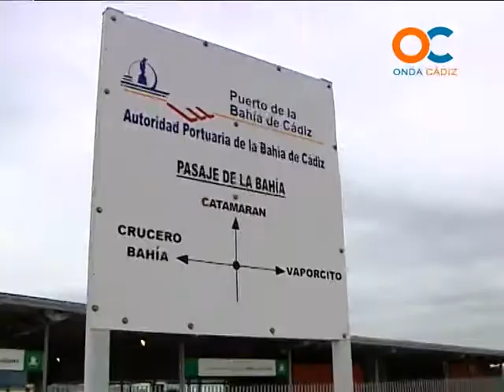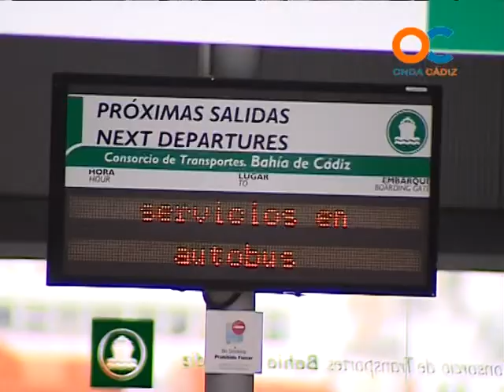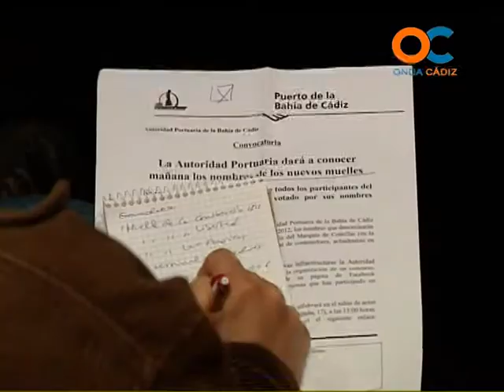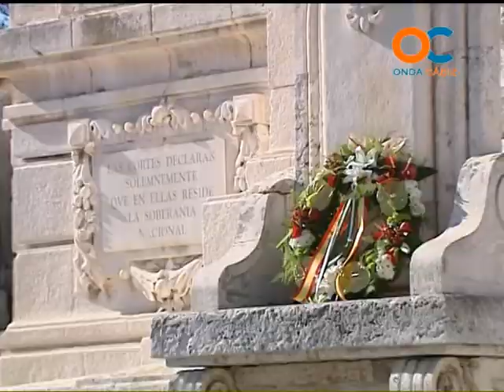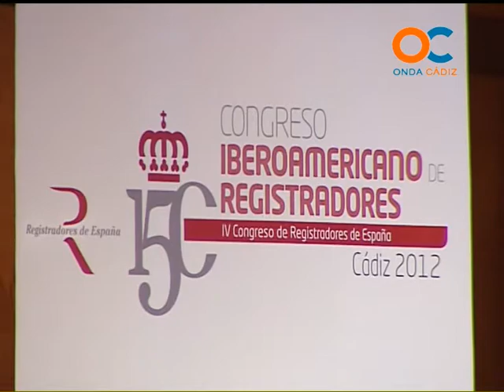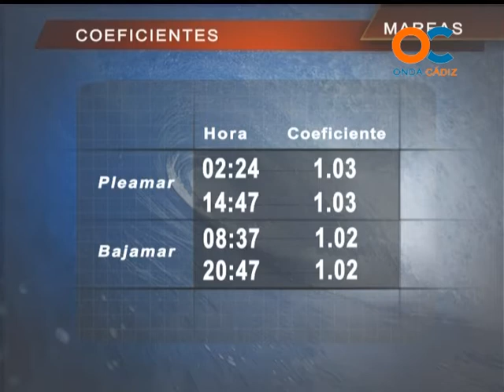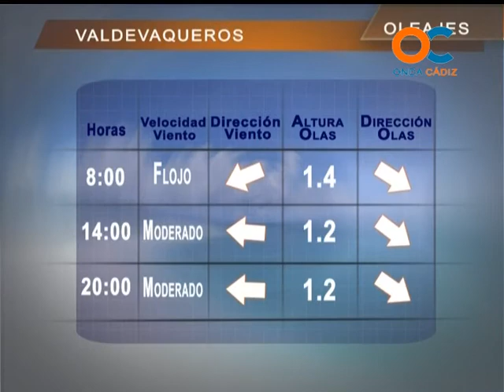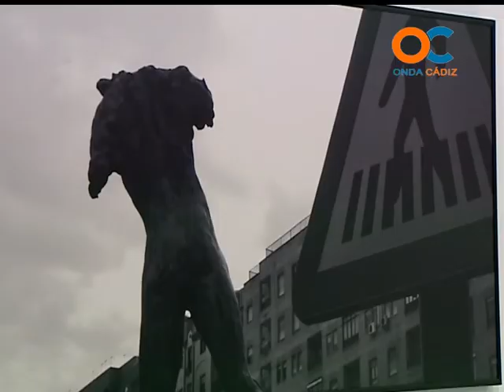NOTICIAS OC 08-02-12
NOTICIAS Y ACTUALIDAD DIARIA DE CÁDIZ Y BAHÍA INFORMATIVO ONDA CADIZ TELEVISIÓN